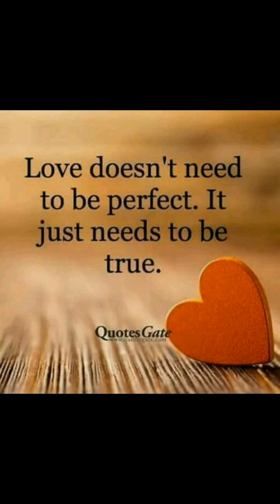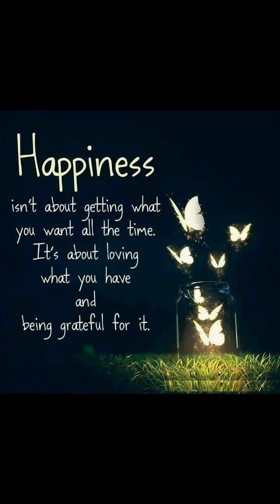Song for you my shingles armored